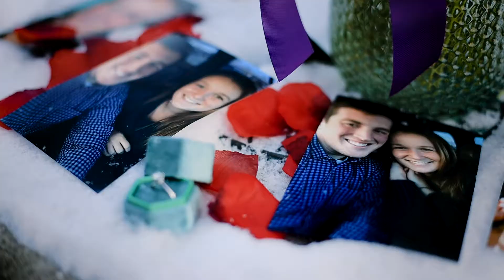Mikayla + Logan | Surprise Proposal | Ames, Iowa | Engagement Teaser Film